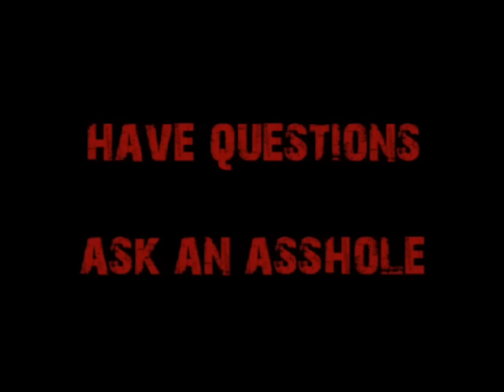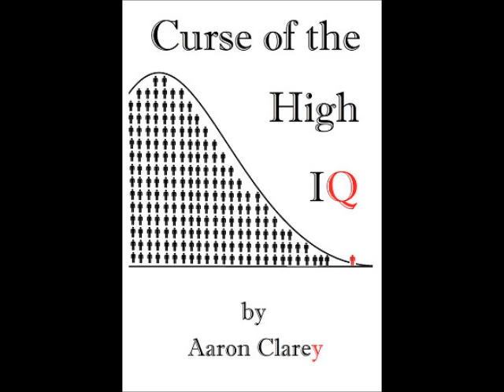Request-I Want to Become a WelderMathematicianSurgeonAstronaut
A young man has many ambitious goals that won't be realized if he doesn't focus on one of them.